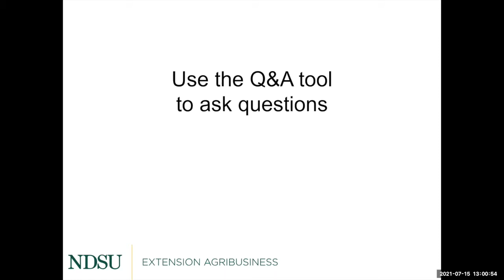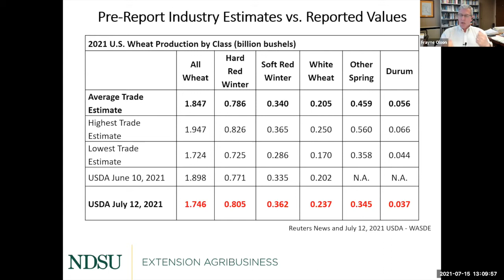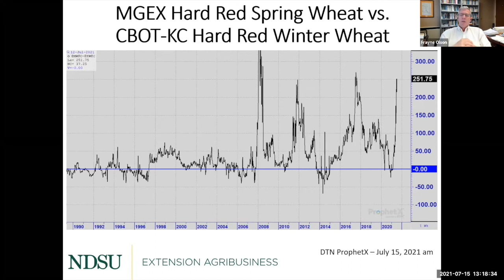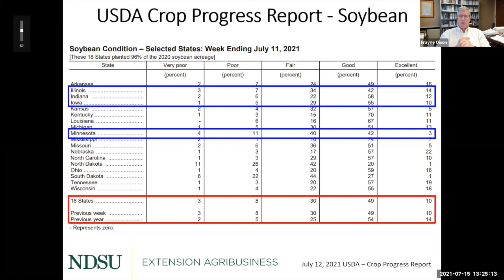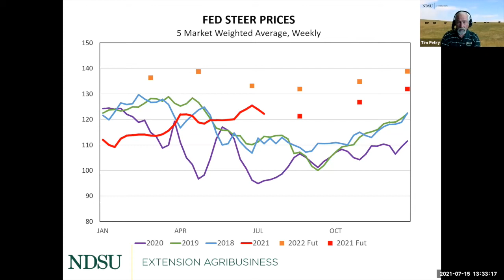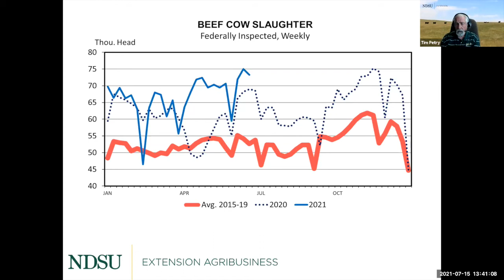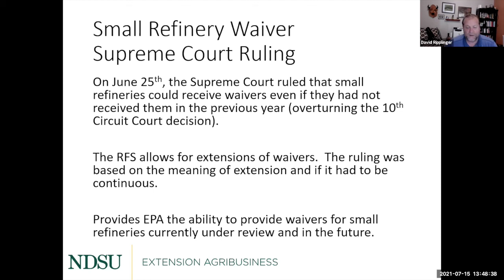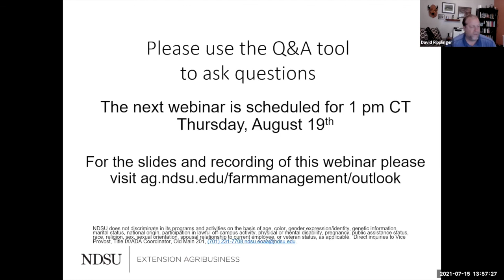Agricultural Markets and Situation Outlook Webinar Series - July 15, 2021